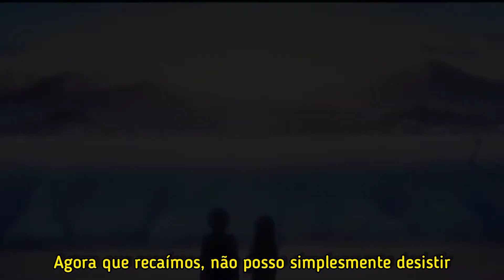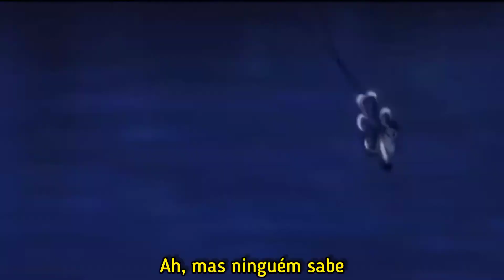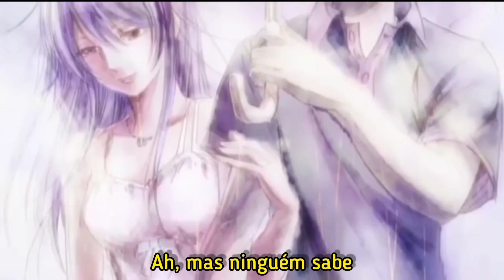PLAZA - Nobody Knows🖤😶[Tradução/Legendado]